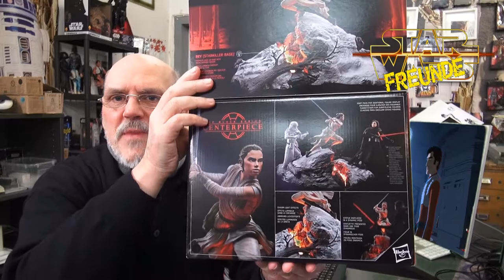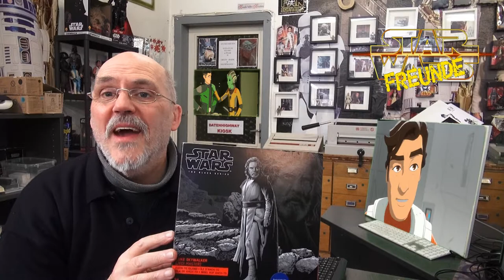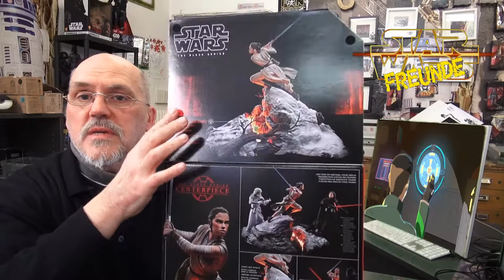Das Projekt Krieg der Sterne der ersten Generation..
Das Projekt Krieg der Sterne ist nicht das Disney Star Wars von 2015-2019